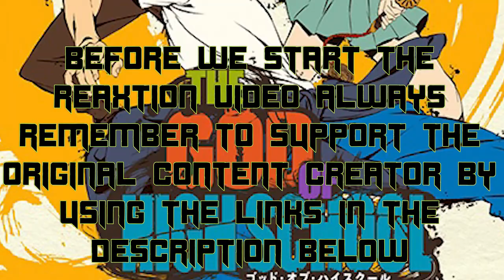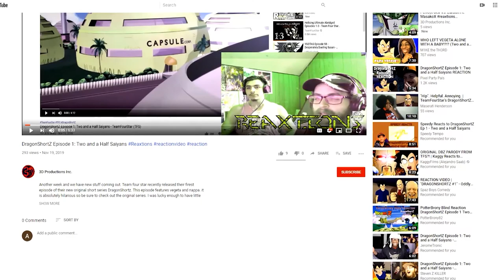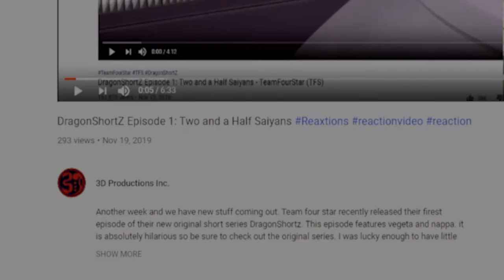God of High School Ep. 3: No Joke Judges | ReaXtion Axel Grave | Reaction Video GOHS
Axel and Vinny come together in another episode of Reaxtions with an X the Anime Guru edition. Today we start to get an idea at the real scope of God of High School to top it all off, we have a fun time watching our protagonists!
Starting another great korean webtoon/manhwa that came out many years ago and is finally getting a much needed anime adaption. This series was really fun to read so hopefully it’s fun to watch with me as well!
If you enjoyed this video you should remember to support the original content creator and their videos